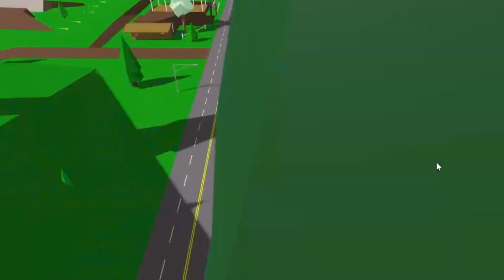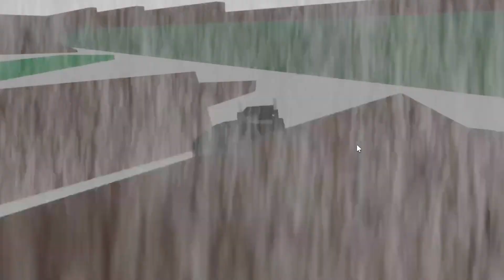A Casa IMPOSSÍVEL DE INVADIR no BROOKHAVEN...